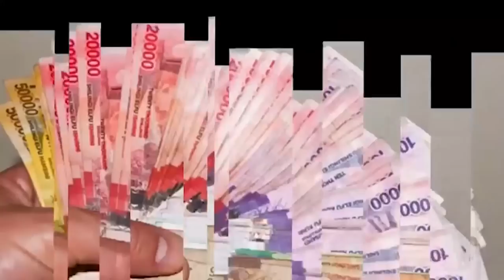ENTEBBE AIRPORT EFUUSE ENTEBBE AIRPORT ISMA OLAXES AVUDDE MU MBEERA NABYOGELA YADDE AWAGILA GOV'NT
UGANDA BYOGERE//KAKALAAMU